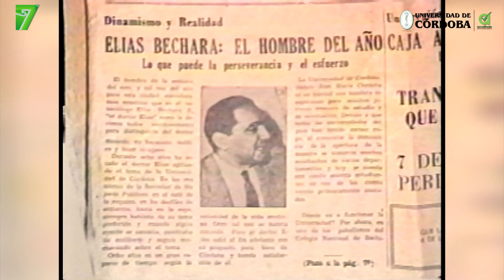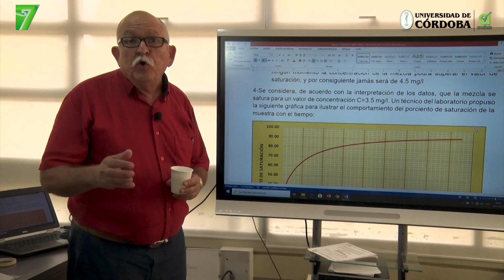57 años Universidad de Córdoba - Colombia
Palabras del Dr. Jairo Miguel Torres Oviedo, rector de  Unicórdoba,  en conmemoración de los 57 años de la Universidad de Córdoba - Colombia.